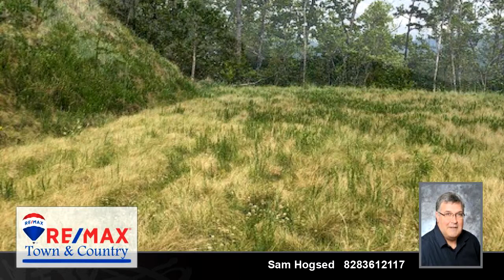Lots And Land for sale - Lot 2 Flint Rock Road, Andrews, NC 28901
Wilderness-like view only minutes from downtown Andrews. Come see this incredible mountain lot ready and waiting for your perfect mountain home. Community well in place along with building pad excavated. This lot is truly breathtaking!

Bedrooms: 0
Bathrooms: 0.00
Square Feet: 0
Price: $59,000